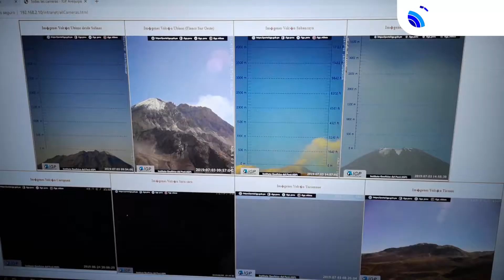Ministra del Ambiente, Kirla Echegaray, visitó nueva sede del Cenvul en Arequipa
Desde Arequipa, la ministra del Ambiente, Kirla Echegaray, destacó la importancia de la nueva sede del IGP que se construye actualmente en el distrito de Sachaca. Conoce cuáles son los principales beneficios que traerá esta moderna obra del Bicentenario de la República.